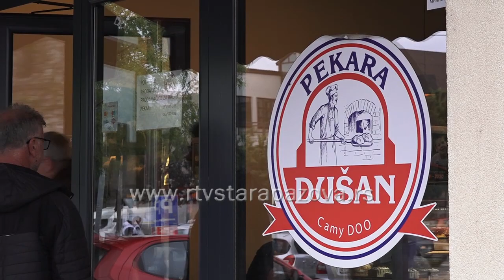Da li se zdravo hranimo tokom pauze na poslu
Svakodnevne  obaveze, stres i nedstatak vremena najčešći su izgovori da izaberemo hranu koja nam je na dohvat ruke. Kvaliteti i raznovrsnost namirnica u našoj svakodnevnoj ishrani je jedan od veoma bitnih  faktora koji utiču na naše zdravlje.  Uz današnji način života, obim posla i malo vremena tokom pauze često nam se čini nemoguće da na poslu jedemo nešto zdravo i ukusno. Prva pomisao na takvu ishraniu su velika planiranja i duge pripreme hrane, pa zato često posežemo za najbržim obrokom tokom pauze, a to je odlazak u pekaru.